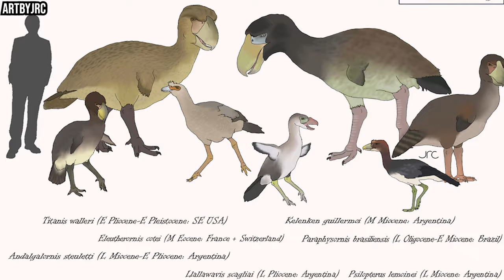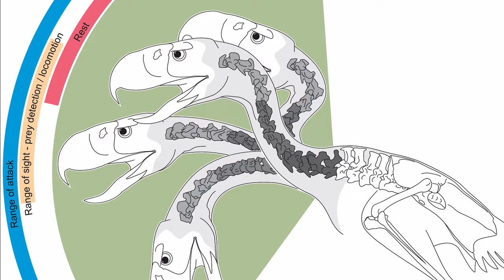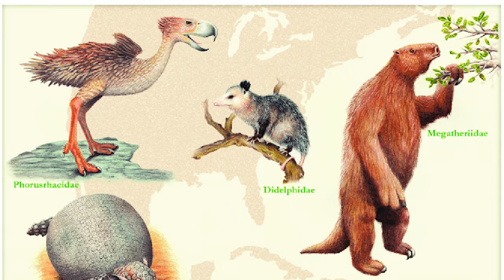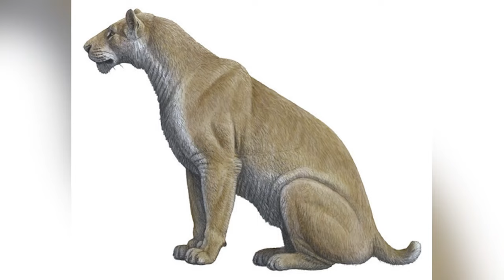The Last Successor of T-Rex